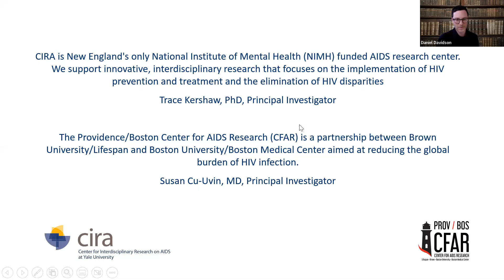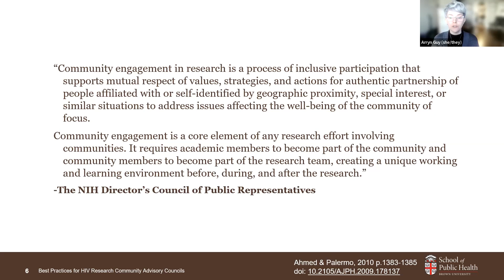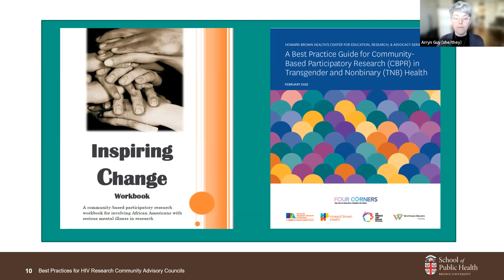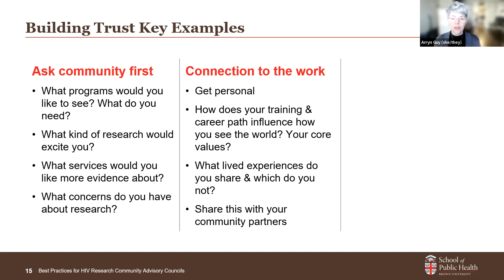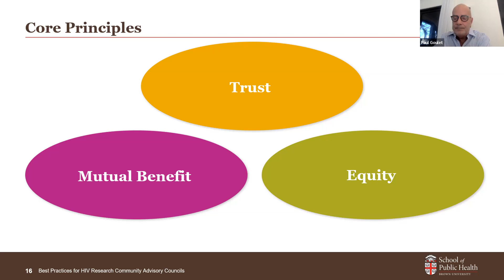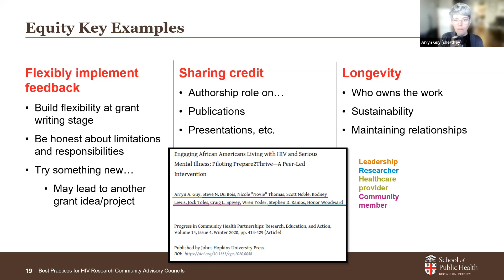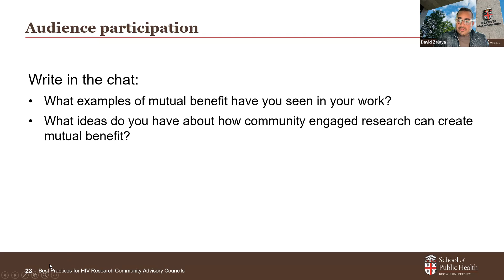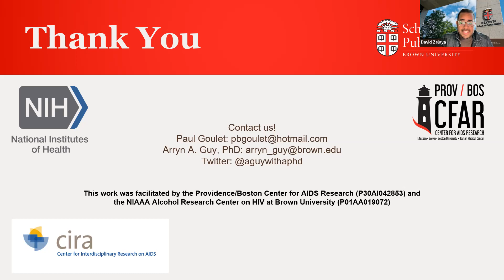New England HIV Implementation Science Network-"Best Practices for HIV Research CABs"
NOTE: Webinar begins at 1:46

The New England HIV Implementation Science Network welcomes Dr. Arryn Guy from Brown University to talk about forming and running a community advisory board with a focus on HIV risk, and Paul Goulet of the Providence Boston CFAR to discuss strategies to build community participation in research based on his years of work in this space.

This event was organized in collaboration with the Center for Interdisciplinary Research on AIDS (CIRA) at Yale University and the Providence/Boston Center for AIDS Research (P/B CFAR).